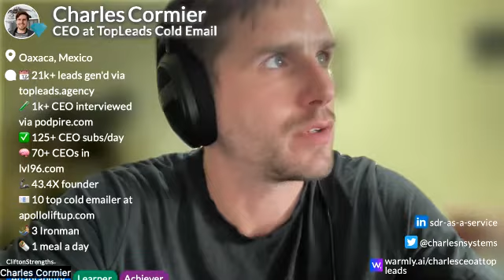📈 bodybuilding, making mils and reaching dreams with shawn torres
00:01 🎙️ Shawn Torres is the CEO of Intelecom, a tech company specializing in voice, security, and managed services since 2009.
01:23 🔒 Intelecom has three divisions: voice (ITC Cloud), security (including cyber and physical security), and managed services (desktop and SOC as a service).
02:05 💼 The company has experienced hyper-growth over the past two years and has maintained consistent revenue growth for 14 consecutive years.
03:40 🌐 Shawn emphasizes focusing on providing the best client experience and consistent growth while not getting too caught up in economic downturns.
05:02 💪 Shawn believes that embracing challenges and adapting to change is crucial in both bodybuilding and business. He emphasizes the need to embrace discomfort.
06:49 🤝 Shawn discusses trust in leadership and the challenges of maintaining trust among employees as the company evolves.
18:11 📈 The company has experienced revenue growth by embracing change and pushing through plateaus, sometimes requiring a shift in the company's operations.
22:42 🔄 Shawn is open to the idea of bringing on a strategic partner or stepping aside if he believes it will benefit the company's growth, emphasizing the importance of not letting ego stand in the way.
23:48 🌟 Rewarding oneself excessively instead of gradual self-reward can lead to downfall, as seen in history.
24:30 📵 Overindulgence, like the use of distractions such as TikTok and excessive entertainment, can hinder personal growth and ambition.
25:37 💰 The CEO enjoys materialistic rewards like cars and watches but finds greater satisfaction in experiences and philanthropy.
27:00 🤝 Giving back to the community and philanthropy is an essential part of personal fulfillment.
28:38 ✈️ Setting big goals, even owning a plane, is encouraged, as everyone has equal opportunities to strive for success.
30:16 📞 Picking up the phone and making calls, especially in sales, is an effective and underutilized method for business growth.